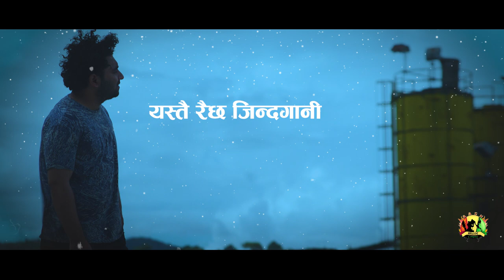Sanu Timilai Kasto chha _ Sandip Karki _Teaser_ Lyrical _Promo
Sandip karki,
Born in 1988_July_14 in Musical Family as a 5th Generation of Adopting Musical Career He has been working as Recordist_Music Arranger & Multi Instrument like Guitar_Kyes & Saxophone professionally Seen 2004.. He have done More than 500 Musical project as a music_sound Producer With re known Composers & Musician From all over the world.
    This  time he is Giving His Vocals Ability Throw This beautiful Song “Sanu Timilai Kasto Chha)
    This song is about The people far from their beloved family_friend & Their Own Localities. So we hope that the tune_sound  & words of this track _make You Feel calm & Relaxed
 Special Thanks to : Shyam Das karki (BaBa)
Hari Dutta Fulara (Song writer) ,Hwaven singh,arun karki ,santosh ghimire all the Media  & production Houses for warm Support  & love for this creation .
 Song_Writer_Composer_Arranger_Vocal_Sandip Karki
Flute_Nagendra Rai
Sarangi_manice gandharva
Studio_SoundMill
Mixing & Mastering_Maheshwor Raj Bandari
Direction_Shot __Sachin Thapa
Edit_Silan_Lamsal
Audio & Video _AashMusic Company